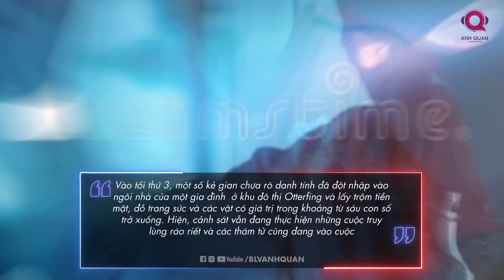TIN BÓNG ĐÁ 15/9: MANCITY THẮNG KỊCH TÍNH DORTMUND, CHELSEA HÒA THẤT VỌNG, REAL THẮNG THUYẾT PHỤC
Vừa dành chiến thắng 2-0 trước Barcelona, tiền đạo Thomas Muller đã nhận được hung tin về ngôi nhà của mình
Hãy cùng đến với kết quả của các trận đấu mà các ông lớn vừa ra sân trong đêm qua và rạng sáng nay ở Champions League..
Bên cạnh đó, các phát biểu đáng chú ý cũng như các tin tức bên lề và chuyển nhượng là những thông tin sốt dẻo sẽ có trong video này.
Chào mừng các bạn đến với bản tin sáng ngày 15/9 trên kênh BLV Anh Quân News.